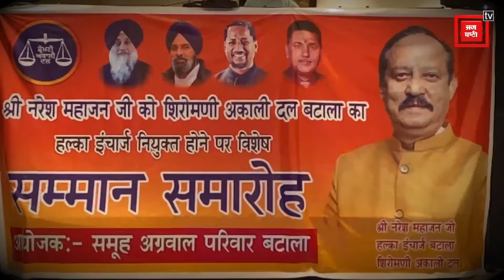ਅਕਾਲੀ ਦਲ ਆਗੂ ਅਨਿਲ ਜੋਸ਼ੀ ਕਿੱਥੋਂ ਲੜਣਗੇ ਚੋਣ, ਸੁਣੋ ਉਨ੍ਹਾਂ ਦੀ ਜ਼ੁਬਾਨੀ, ਕਰ 'ਤੇ ਵੱਡੇ ਖੁਲਾਸੇ